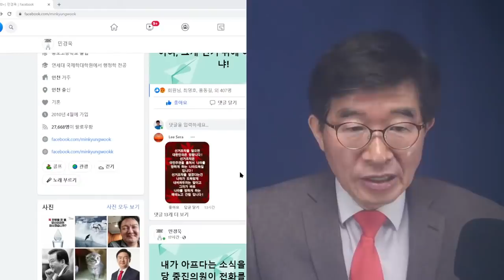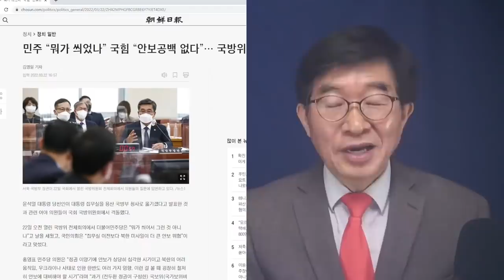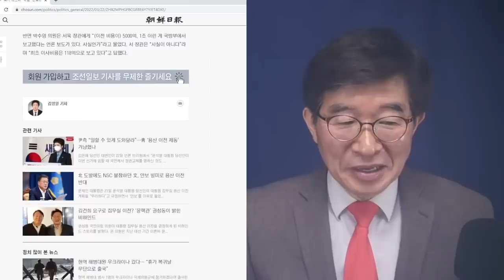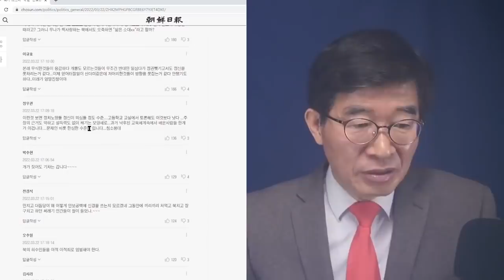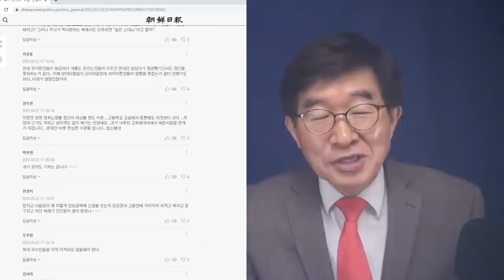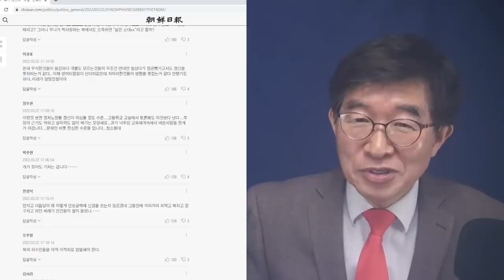송영길-우상호, 알고 있었다? / 그들이 선거공작을 모를리 있겠나, 발주자인데 / 이근형과 선거기술자들은 작업하는 사람들 / 민주당 당직자들, 어느 선까지 알았을까 [공병호TV]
- 출처: [9시-공병호] 문재인, 제정신? / 안보 때문에 집무실 이전 반대 / 다른 이유면 몰라도, 안보 때문에 / 5년동안 팽개친 안보 (03/22/2022) [공병호TV] //

Bitcoin : 3MTW849AkP2ftLeSK2teZHMmzLu7Z83s9U